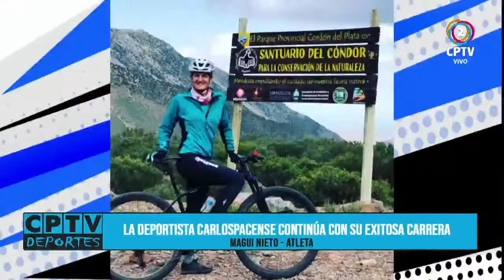Magui Nieto continúa con su exitosa carrera deportiva